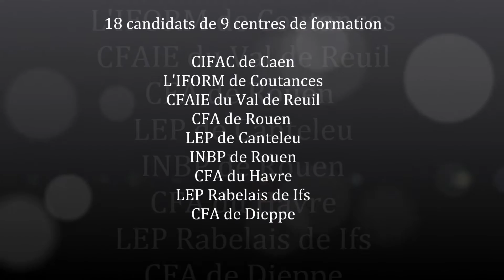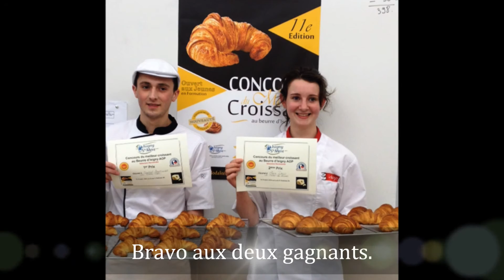concours croissant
Retour en images sur la sélection Normandie du concours croissant au beurre d'Isigny.